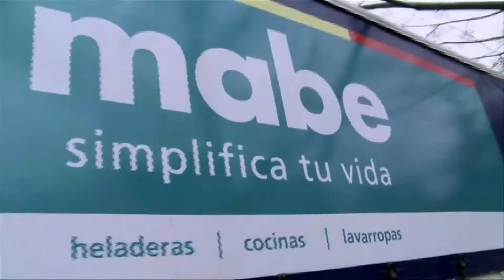Sonia Velasquez en Extreme Makeover Home Edition LA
En Argentina en la zona de San Miguel de Buenos Aires, una familia de héroes y heroínas con una historia inspiradora fue elegida para la reconstrucción total de su casa por Extreme Makeover Home Edition LA.
La activista y periodista Sonia Velásquez se encargó de las niñas. Miralo aquí:

Sonia junto a Benny Ibarra y Leo Gaetani fueron los encargados de cumplir este sueño realidad. Su tarea era proveer un nuevo hogar que protegiera a Pedrito, uno de los hijos de los Sanjurjo quien tiene la enfermedad llamada 'huesos de cristal'.

La misión de Sonia es unir mundos y animar a voluntarios, constructores, obreros, amigos y hasta desconocidos para que esta familia pudiera tener una mejor vida.

La pareja a pesar de sus propias tragedias sirven a su comunidad desde el área médica donde ambos ejercen. Fueron seleccionados por su admirable labor humana que trasciende sus propias tragedias limitaciones.